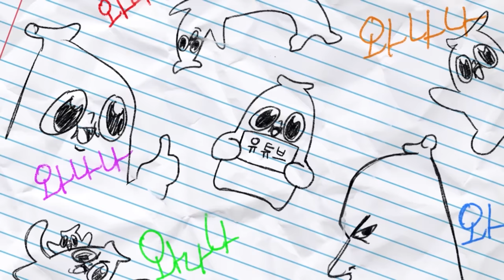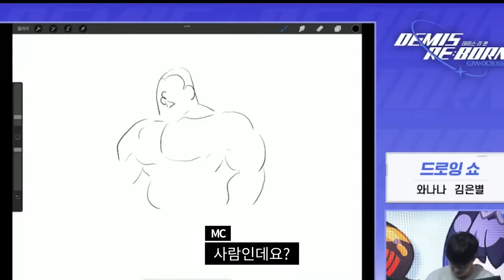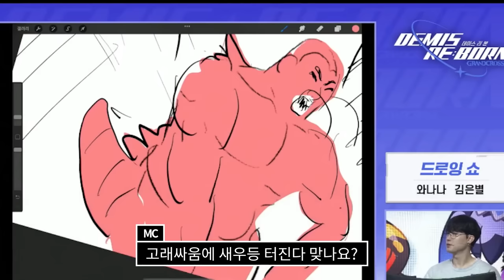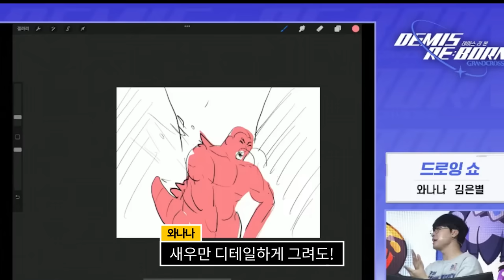견자희 아니잖아 뭐야 누구야 (지스타 썰)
허허